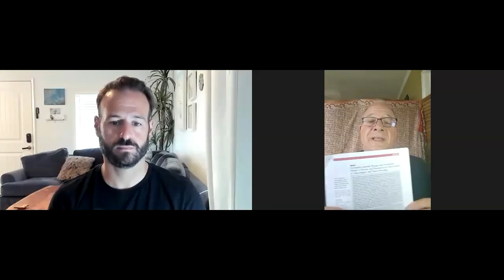Ep 233: The Brain & Psychedelics w/ Jonathan Negus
What is up and welcome back to the Soul Seeker Podcast. In this episode, we're going to get deep into the brain and psychedelics. We explore the profound effects of psychedelics on the brain, touching on topics like neurochemistry and neuroplasticity. This journey for me started back in 2019 with my experiences with ayahuasca and plant medicine, which catapulted my thirst for deeper, meaningful conversations. One consistent practice that has significantly impacted my mental health in the past year is cold immersion therapy, which ties into the themes of surrender and acceptance that I often discuss.
Our guest, Jonathan Negus, is a nurse practitioner specializing in neurosurgery with nearly 30 years of experience. He’s also a guest lecturer at UCLA, bringing a wealth of knowledge about the brain and its interaction with psychedelics. You’re going to get so much out of this episode. Enjoy, and I’ll see you on the other side.

SHATTER Limiting Old Stories - 5 Day Challenge!
12-Week INTEGRATION PROGRAM
FREE "SoulChat" with Sam
GRAB MY FREE GUIDE
My Book "SOUL/Life Balance"

Join the Soul Seekr Facebook Group

ASK me ANYTHING: Email is and you can book a FREE business strategy call with me by going to Integration Chats - Sam Kabert
Sam Kabert